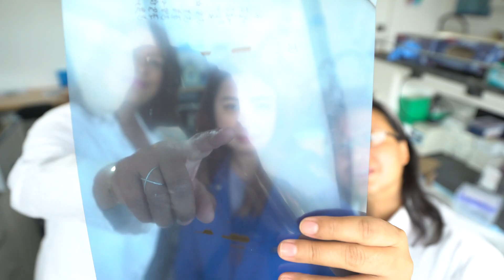Dr. Dennis Slamon reflects on the development of breast cancer drug Herceptin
Since its introduction in 1998, the revolutionary breast cancer drug Herceptin, developed by a team of scientists led by oncologist Dennis J. Slamon, MD (FEL ’82), PhD, director of clinical and translational research at the UCLA Health Jonsson Comprehensive Cancer Center and chief of hematology/oncology at the David Geffen School of Medicine at UCLA, has saved the lives of nearly 3 million women by targeting a specific genetic alteration.

Deemed the “drug that changed the breast cancer treatment landscape,” Herceptin targets cancer at its roots. 25 years later, Dr. Slamon recalls the early days of discovery and development of this drug, as therapies continue to evolve today.